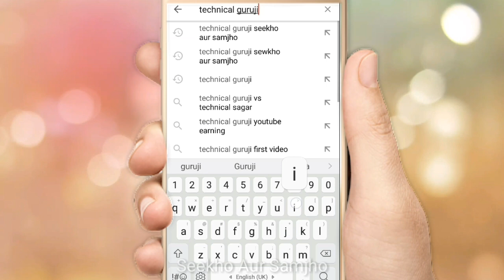1 Billion Views - OMG First Indian Youtuber Ever Crossed 100 Crore Views On Youtube । BB ki Vines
Dosto Is video Me hamne India ke pahle youtuber Jinhone 100 carore views cross kar liya hai youtube me uske bare me bat kiye hai aur unhe badhai diye hai aur wo hai bhuvan bam jinke channel ka naam hai bb ki vines so many many congratulations  to him . So ab india me start ho gya hai 1 billion views ke milestone ko paar karne ka silsila dekhte hai next kaun hoga aap comment karke batao . Ummeed hai ye video aap logo ko pasand aayega .Jai Hind Vande Matram Jai Chhattisgarh.
Amazon link -

My Camera Canon EOS 750 D

Canon EOS 700D

Canon EOS 800D

Cheap One Canon 1300d

Canon EOS 80d

Canon EOS 70D

Budget  Mobiles Under 15000

My Mobile Samsung J7 Prime

Redmi 5

redmi note 5

Best Selling Mobile in 2017 Redmi Note 4

Vivo Y71

oppo F5 Youth

Vivo V9

Vivo V7

Oppo F7

my Mic For Dslr

Budget Mic - Rs 230

My Mic Boya Mic

Rode Light Weight Mic

Rode VMGO Mic

Zoom h1 handy portable digital recorder

Ahuja Portable Neckband Mic

My Sony Cam

My Tripod Simpex 888

Tripod Simpex 1200

Budget Laptop

Del 3565

Del Vostro

HP Laptop

apple mac book

most important questions every youtubers ask .

which mic Do You Use ?

which tripod do you use ?

which Light Do Yo Use ?

What is The Shedule For Uploading Videos On Youtube ?

Seekho Aur Samjho Top 10 videos watch here

seekho aur samjho Vlogs Videos

seekho aur samjho computer gyan Videos

seekho aur samjho social media Videos

seekho aur samjho online works videos

seekho aur samjho Mobile Apps Uses

seekho aur samjho videos for board exam students

seekho aur samjho Youtube Videos

seekho aur samjho whats app videos

seekho aur samjho jio offers videos

seekho aur samjho live stream

seekhpo aur samjho gadget reviews and unboxing